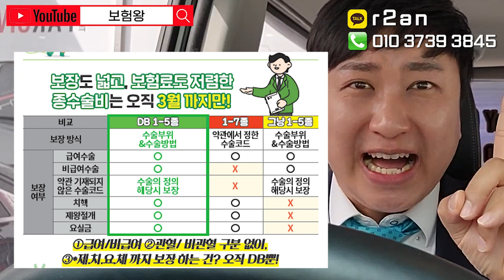매회! 반값보험료 수술비보험!! 3월안에 누릴수있는 혜택~ (4월 보험료인상 보장축소)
수술비보험 반값보험료 보장축소
이제 몇일 안남았습니다

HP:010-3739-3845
카톡친구추가:r2an
카톡플러스친구:보험왕